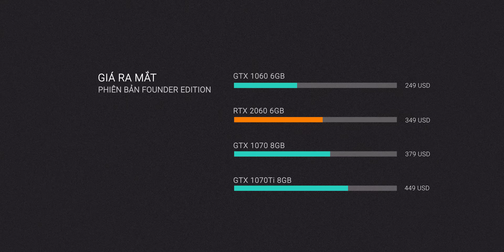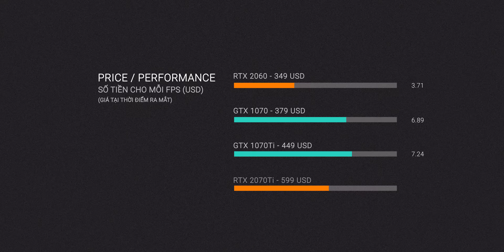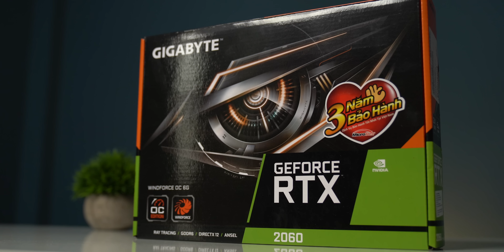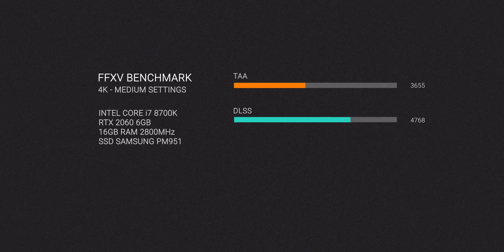Card đồ họa ĐÁNG MUA NHẤT 2019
Phải mãi đến tận CES 2019, NVIDIA mới tung ra mẫu card đồ họa "tầm trung" thuộc dòng 20 là RTX 2060. Đây là một mẫu card đồ họa nhận được rất nhiều kì vọng của người dùng, vậy thì liệu khi sử dụng thực tế RTX 2060 sẽ thể hiện ra sao? Có đáng mua hay không?